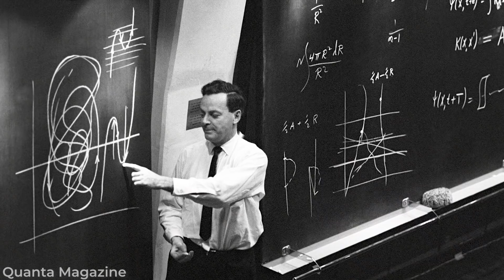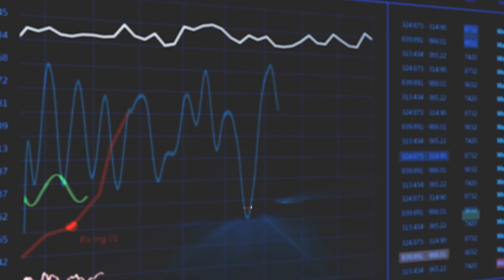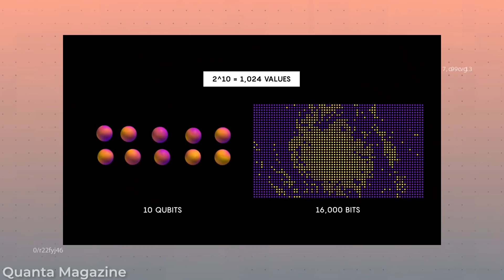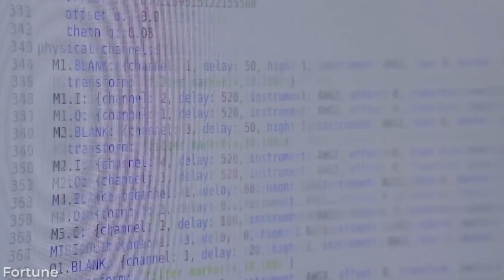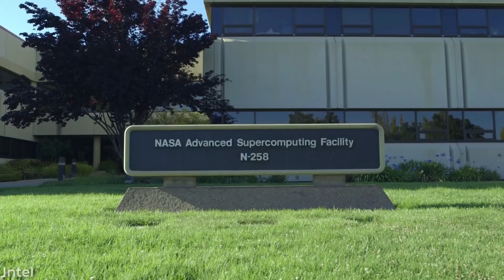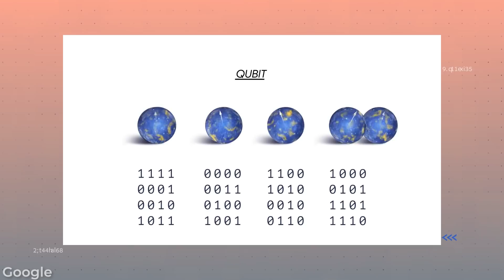This Quantum Computer BREAKTHROUGH Will Change Space Travel Forever!!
Have you heard of the phrase quantum computing? You probably have, as it is a concept that is becoming more and more popular, mainstream, and common. It sounds like something from a science fiction movie and, in a lot of ways, it is.

But despite the growing interest and prominence of quantum computing in many industries and sectors across the world, many people still do not know what it is, how it works, or why it is so important. It is a complicated matter, a sort of science that is hard to grasp and even harder to explain in simple terms. Therefore, it's really difficult to figure out how it will impact the world we live in.

Elon Musk Reveals Plan To Colonize Mars